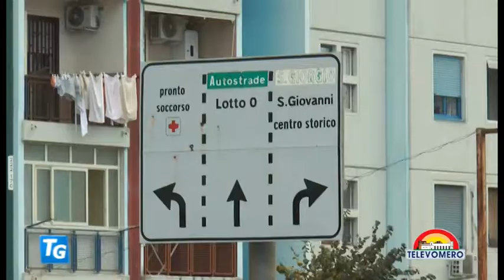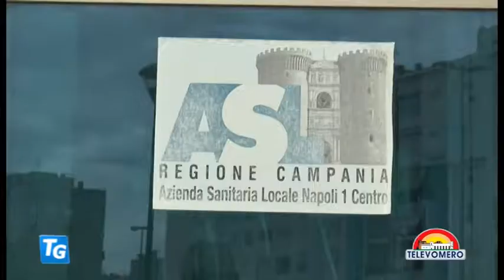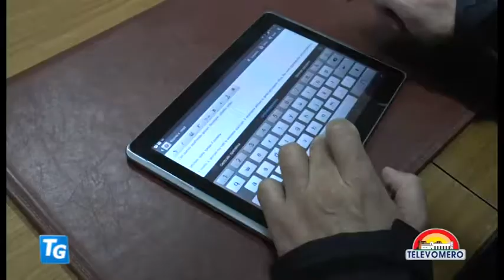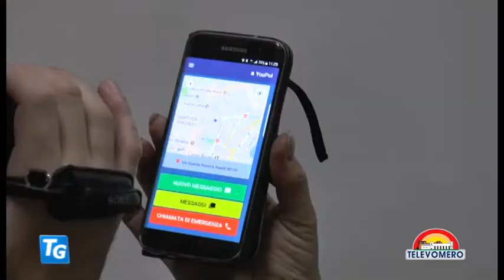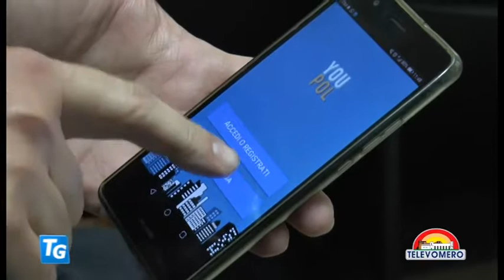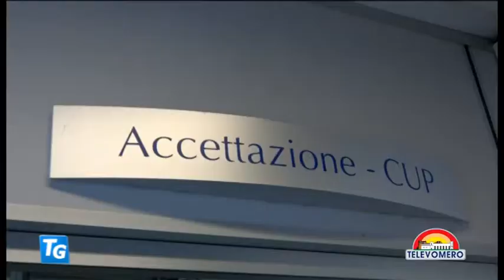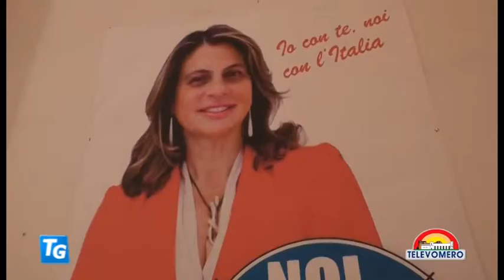TELEVOMERO NOTIZIE 8 FEBBRAIO 2018